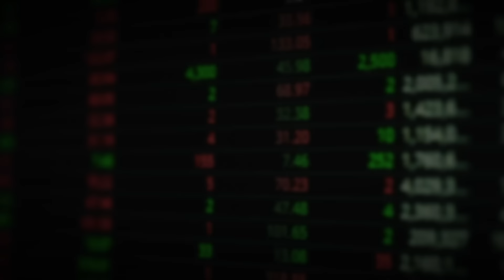1억 있으면 ISA에 75% 이 종목 담고 두 다리 뻗고 주무세요｜유동원 본부장 3부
※ 유동원 Wrap 시리즈 ※
유안타증권 글로벌자산배분본부

00:39 "엔비디아보다 낫다" 테슬라 최대 10배까지 상승한다
06:50 애플의 대역전극 조만간 시작된다. '이 신호' 뜨면 바로 지르세요
15:00 1억 있다면 75%는 그냥 이 주식만 담으세요

4. 카카오톡 선물하기